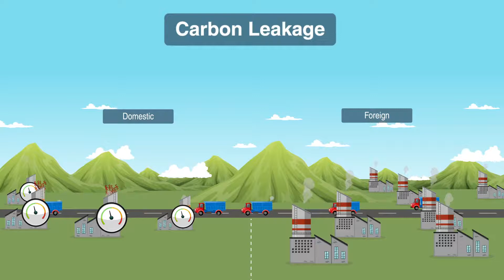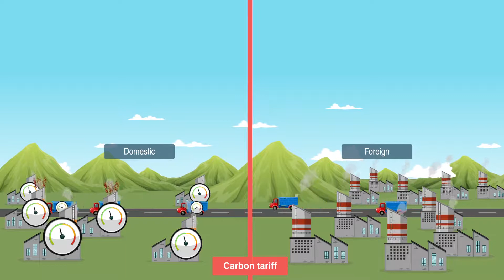Are Carbon Tariffs Protectionism or Climate Policy?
Many from industry and government have argued on either side of the carbon tariff debate. This video weighs in by summarizing findings from the paper "Carbon Tariffs: Effects in Settings with Technology Choice and Foreign Production Cost Advantage" by David Drake of Harvard Business School.